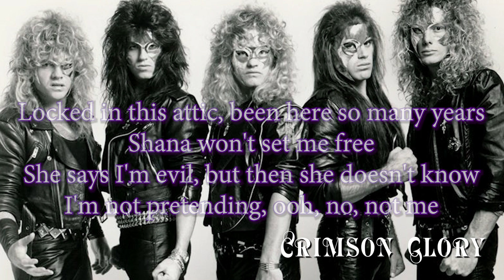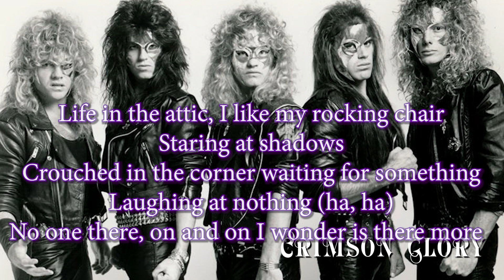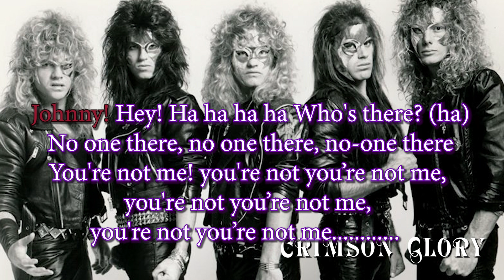Crimson Glory - Lost Reflection - Karaoke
Fan made karaoke of Lost Reflection by Crimson Glory

All music, lyrics and images property of Crimson Glory